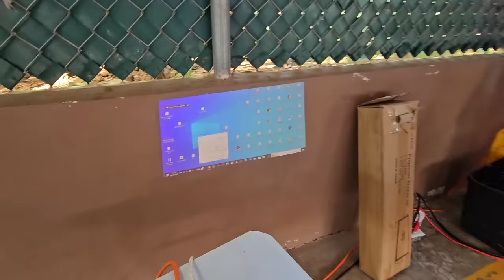La plaga pide que intercambien a Diana por la hermana, es una excelente cocinera.